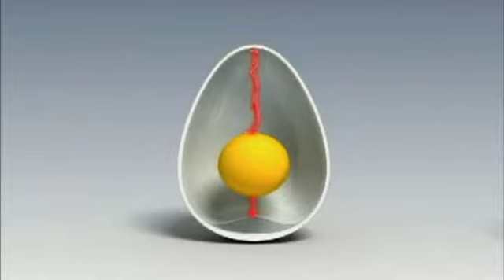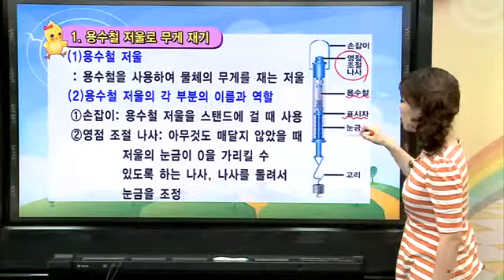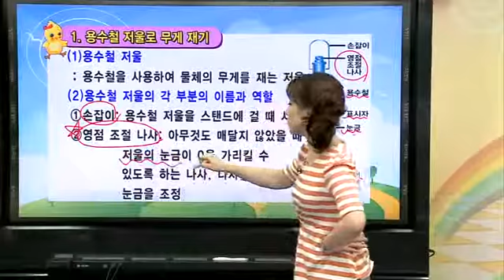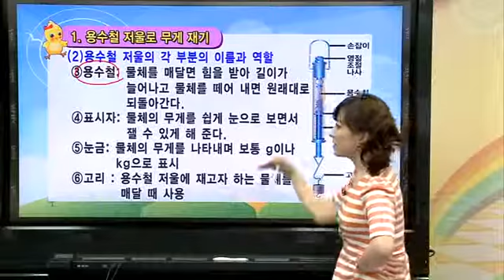초등 과학 개념잡기 - 18강 무게를 재어 볼까요? _#001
EBS, 초등 과학 개념잡기, 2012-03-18, 18강 무게를 재어 볼까요?

18강 무게를 재어 볼까요?

과학이 싫다고요? 공부가 어렵다구요?
걱정 마세요~
여러분을 재미난 과학의 세계로 초대할 키위쌤이 있으니까요~
실력을 키워 한걸음씩 위로 !!!

 과학은 왠지 이해하기 어렵다구요??
- VCR을 통해 어려웠던 내용이 한눈에!!

 예전에 배웠던 내용이 기억나지 않는다구요??
- 고학년 친구들에게 복습의 기회를!!

 좀 더 많은 내용을 알고 싶다구요??
- 저학년 친구들에게 예습의 장을!!